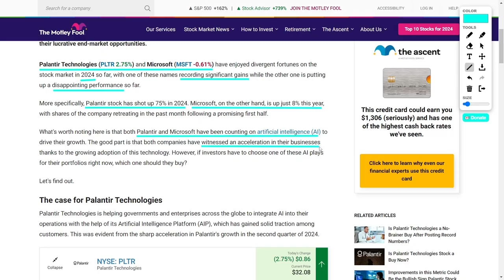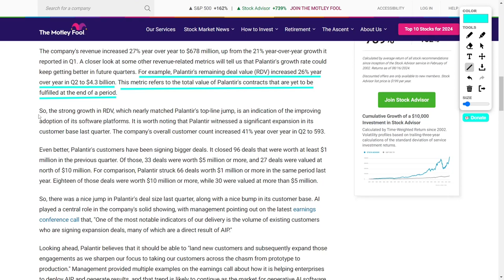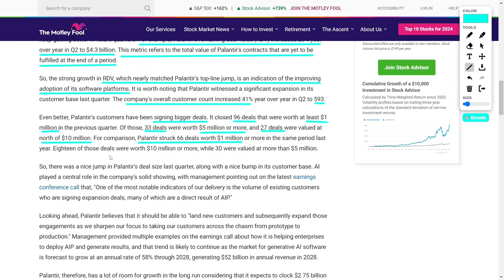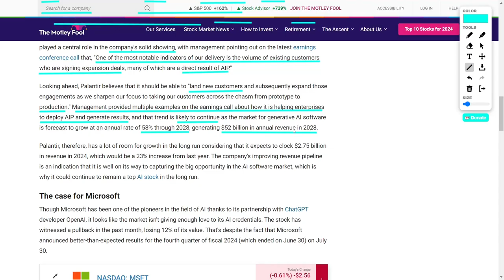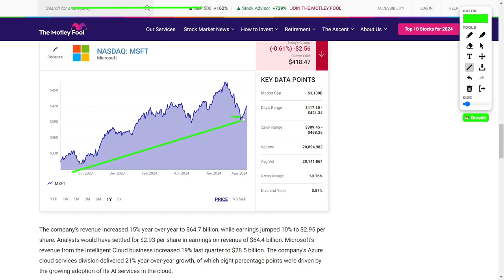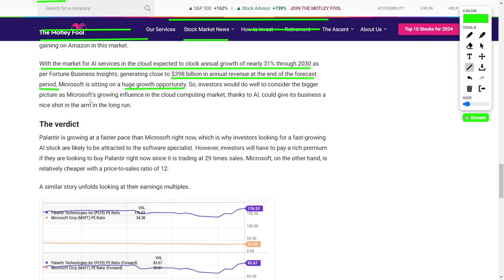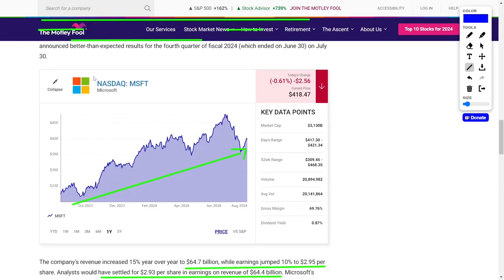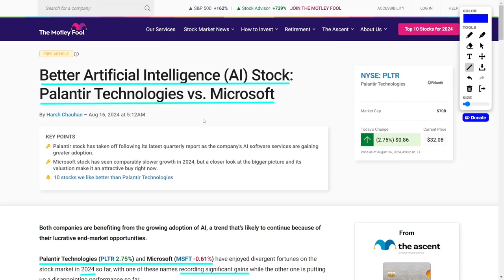PLTR Stock or MSFT Stock: Which AI Stock Should You Invest in for 2024?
In 2024, Palantir Technologies' stock surged 75%, significantly outperforming Microsoft's 8% gain. Both companies are leveraging AI to drive growth, with Palantir showing rapid revenue and customer base expansion. Microsoft's AI-powered cloud services also performed well, but its stock faced a recent decline. As AI continues to revolutionize industries, investors must decide between Palantir's fast-paced growth and Microsoft's established position in the cloud market. Palantir's premium valuation contrasts with Microsoft's more affordable price, highlighting different investment opportunities in the AI sector.